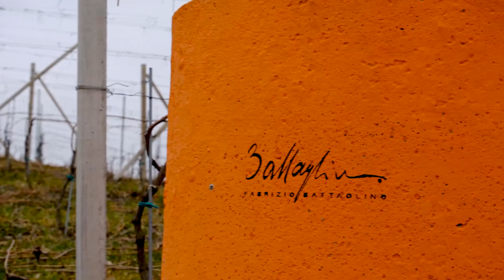La potatura Fabrizio Battaglino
La potatura è un’operazione semplice, che serve a mantenere giovane la pianta. Per Fabrizio è anche un “momento filosofico” che gli permette di pensare e rendersi conto che tra lui e la pianta c’è sintonia, un rapporto intimo e viscerale, che gli dà grande soddisfazione.